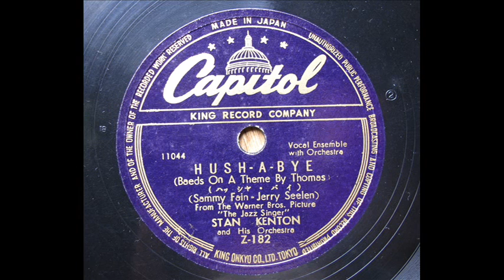Stan Kenton - HUSH - A - BYE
Stan Kenton and his Orchestra
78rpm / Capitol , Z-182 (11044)